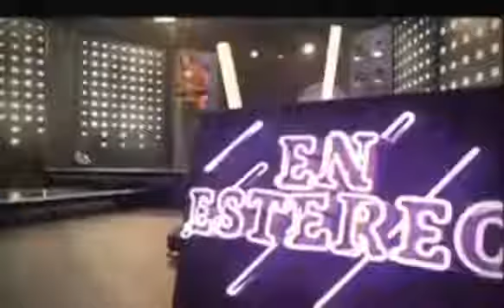En Estéreo: Airbag Entrevista 2